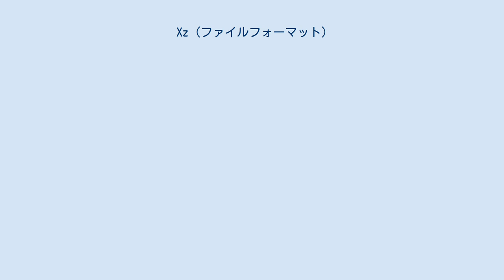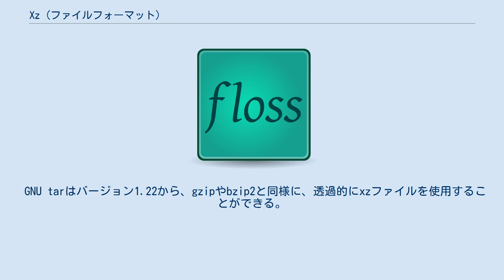Xz (ファイルフォーマット)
xz は、データ圧縮プログラムのひとつ、およびその圧縮データのフォーマットである。
LZMA/LZMA2圧縮アルゴリズムを利用している。
xzの登場以前より使われていたgzip、bzip2と比較すると、圧縮時にはより多くの時間とメモリを消費するが、圧縮率では概ね優位で、また伸張速度もgzipより多少遅いがbzip2よりは速い傾向にある。
このことから、特にアーカイブ配布用途として、tarとgzipを組み合わせて作成する場合やtarとbzip2を組み合わせる場合と並んで採用され、bzip2を置き換えるケースも増えている。
xz自身にアーカイブ機能はないのでアーカイブする場合はtarと組み合わせて使用するのが一般的である。
 XZ Utilsはxzファイルを作成・展開するxzコマンドと、プログラムからxzファイルを扱うためのliblzmaを含んでいる。
XZ Utilsバージョン4.999.9beta以降の実装では、GNU LGPL及びGNU GPLでライセンスされている。
過去のソフトウェア（例えば、liblzma）はパブリックドメインである。
 GNU tarはバージョン1.22から、gzipやbzip2と同様に、透過的にxzファイルを使用することができる。
 7-Zipはバージョン9.04betaからxzをサポートしている。